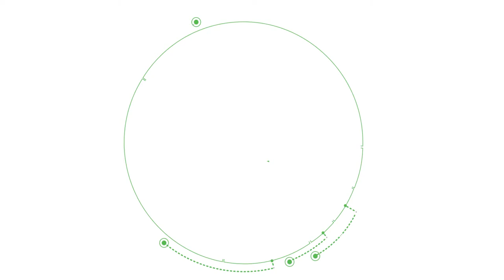Tercer ciclopaseo para niños de 8 a 13 años Cooperativa de Yarumal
Seguimos promoviendo espacios para la recreación, el sano esparcimiento, dinámicas familiares y estilos de vida saludable.